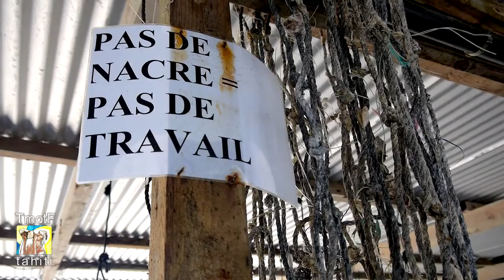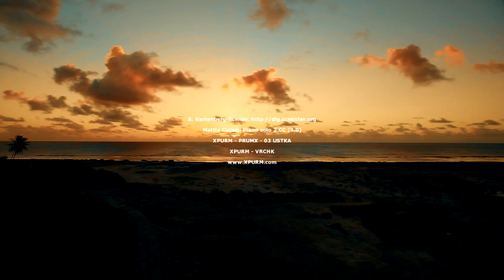La Perle et l'Evangile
Te Mahana O Te Fatu - La Perle et l'Evangile - 26' - A Raroia, en Polynésie, une famille de perliculteurs s'évertue à concilier les exigences de la conduite d'entreprise et de l'évangile. Images et réalisation: Georges Daviles-Estinès

Amazing Grace - (used with permission) Bevani Flute and Karina Brossmann
 Mattia Cupelli Piano solo 2
 XPURM - PRUMX -  USTKA
 VRCHK_Xpurm